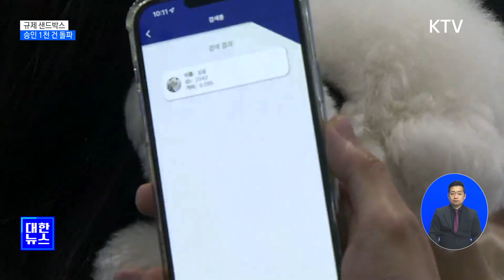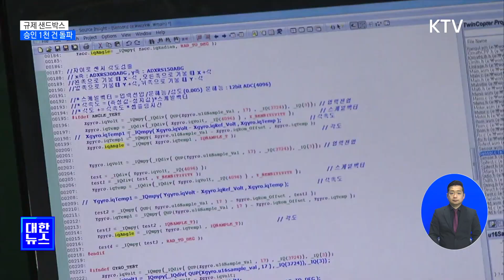규제샌드박스 승인 1천 건 돌파…신산업 마중물 안착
혁신 기술 개발에
방해받지 않도록
한시적으로 규제를
풀어주는
규제 샌드박스
제도를 도입한 지
4년째인데요.

그 동안
실증 특례와
임시 허가 등을
받은 기술이
1천 건을
넘어섰습니다.